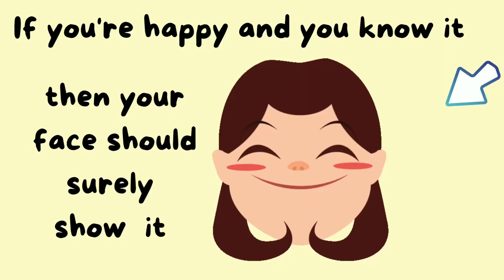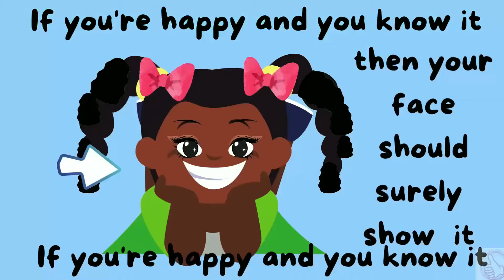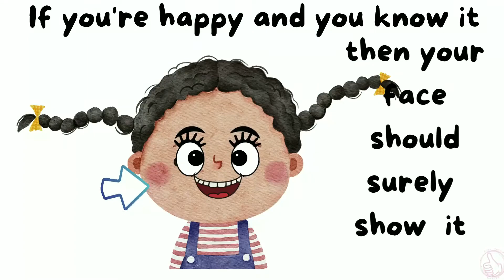If You’re Happy and You Know it (hip hop sound)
I own the rights to this song
This version of If you’re happy and you know it  has a great tempo. The nursery rhyme song was written as a great way to have children follow directions and move to call and response. I  was glad to put a current beat that will have children to dance and bob their heads to. Enjoy!